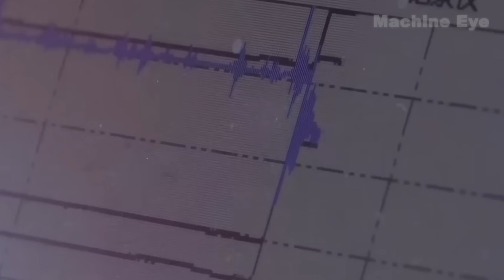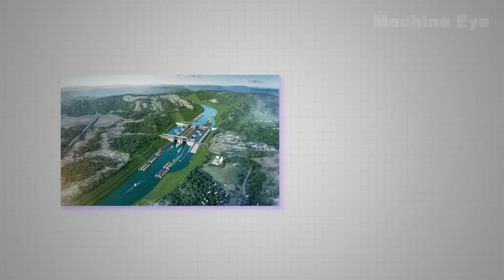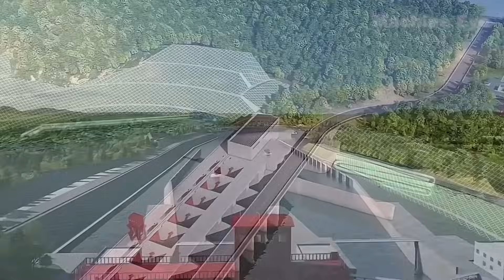China Just Dug a Canal Through Mountains—And Americans Can’t Believe It!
China has just shocked the world with its $10 billion Pinglu Canal Project — the first major canal built in over a thousand years. Cutting straight through mountains, this mega project is designed to transform logistics, slash shipping times, and boost China’s role in global trade.

👉 In this video, we’ll break down how this canal works, why it matters, and what it means for America and the world. From massive ship locks to groundbreaking engineering, this is the kind of project that leaves the world speechless.